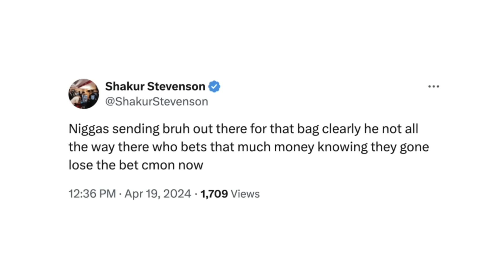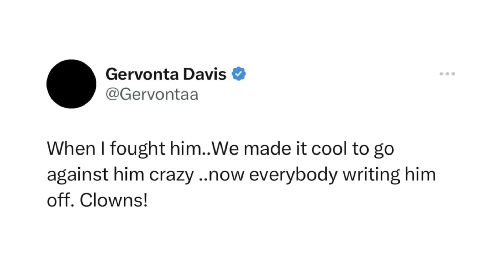Morales: Nag-sisisi Ako kinalaban ko si PACQUIAO | TYSON may Binugbog sa Kalye!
manny pacquiao vs erik morales | mike tyson vs briggs